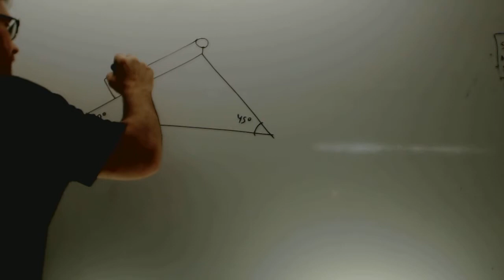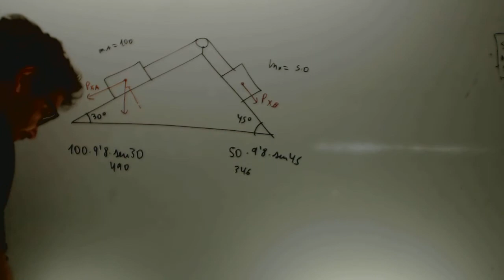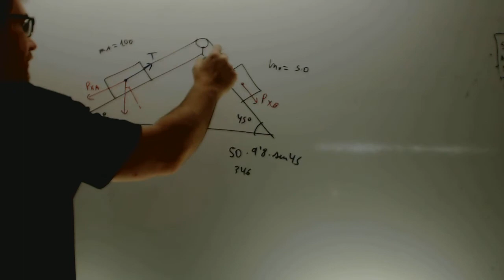Doble plano inclinado Fisica 1 Bachillerato Academia Usero Estepona